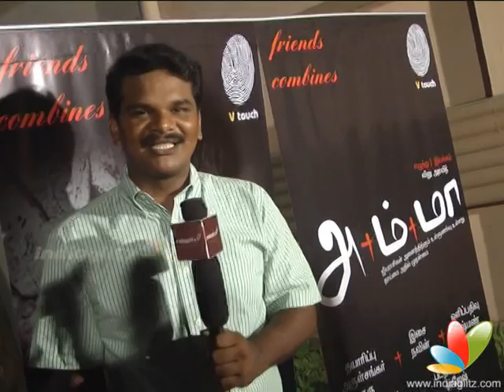Bhagyaraj, P Vasu & Soundarajan Praise 'Amma'